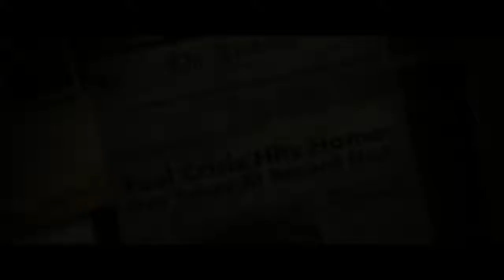The Case for Christ Official Teaser Trailer 1 (new) Erika Christensen Movie